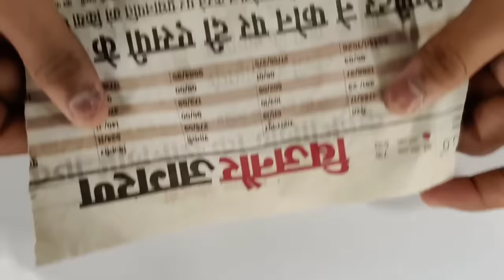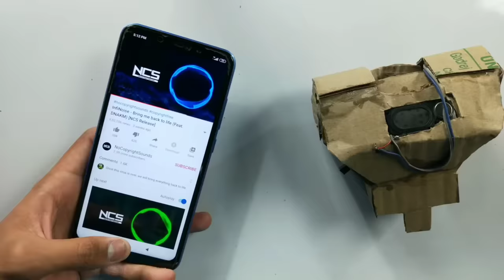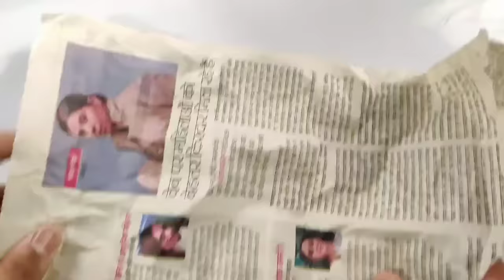Compilation of 3 Different Ben 10 Aliens you can make at Home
Compilation of 3 Different Ben 10 Alien you can make at Home

Hi friends in this video I make 3 Different Ben 10 Alien figure using paper, tape and cardboard I hope you like this video if you enjoy this video don't forget to Subscribe.